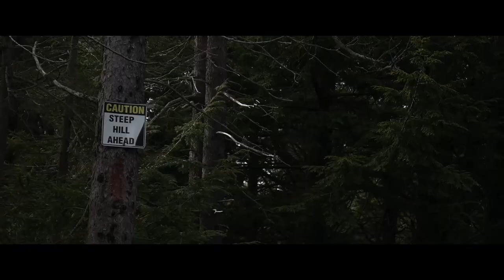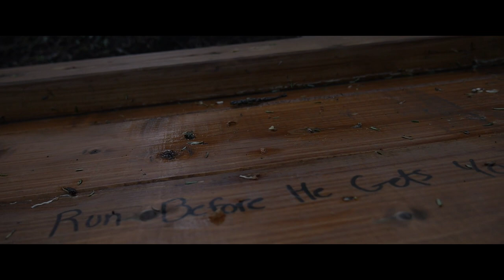Bastard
A time capsule of life for young adults in Canada before the last war.